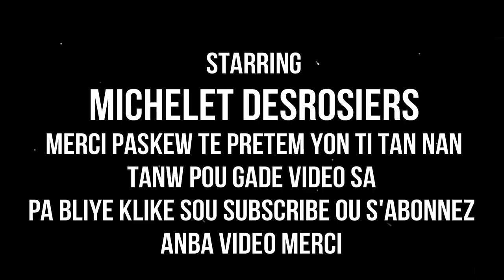OU MENM GAZ FE VANT TOU TANKOU GOUDOU GOUDOU GADE VIDEO SA WAP JWENN SOLISYON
klike sou link sa pouw we pati 1 an OU MENM GAZ FE VANT TOU TANKOU GOUDOU GOUDOU GADE VIDEO WAP JWENN SOLISYON
 SA
TRETMAN SA YO MEN A KISA NOU KA FE YO. LAY. SITRON. DLO TYED. VINEG POM. JENJANB.

MESI POU VIZIT OU SOU CHANEL LA. SIW RENMEN TRAVAIL MAP FE A .SIW SE NOUVO PA ALE SANW PA KLIKE SOU SUBSKRIBE KI C ABONNE. MESI A TOUT MOUN KI FEL DEJA YO. MESI ANPIL POU SUPORT NOU. SI NOU TA VLE EKRIM ALE SOU. MICHELLE KEVIN JR OR MJ HAITI. MW RENMEN NOU ANPIL

KLIKE SOU LINK SA  pou abone